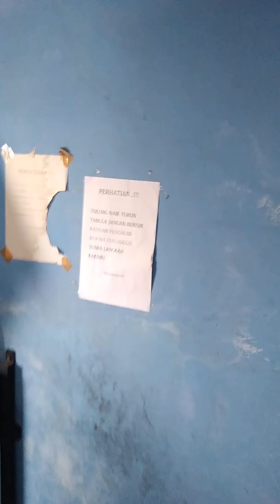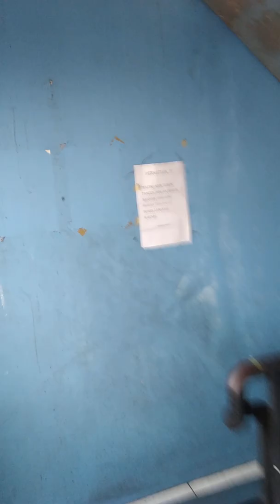ibu bapak kost kapuk jakarta barat bersih bersih